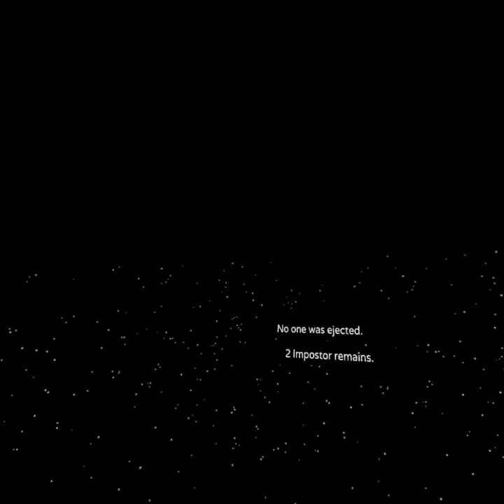ARE YOU AN IMPOSTOR?!